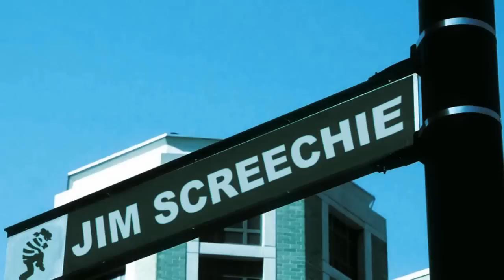Jim Screechie Medley [Official Video]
T.O.K - Everybody Clap
J.O.E - U Shoulda Know
Akane feat Timberlee - Move!
Kemikal - La La La
Shanz -- Closer
Versatile - Hard To Find
Spice - Jim Screechie
RDX - For The Girls